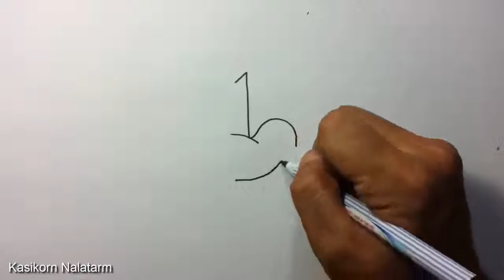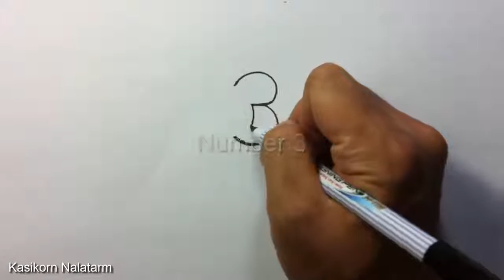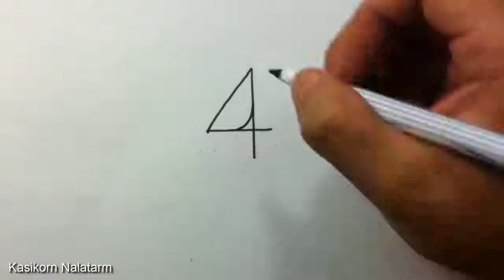Very Easy, How to turn Numbers 1- 5 into the cartoon birds step by step.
Very Easy, How to turn Numbers into the cartoon birds  step by step - doodling art game on paper for kid, A Numbers Step by step, Easy to create and draw together with your kids.